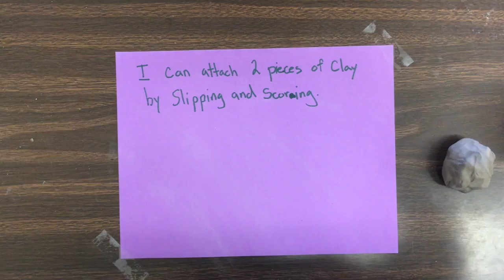How to make a snowman out of clay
This video is about How to make a snowman out of clay